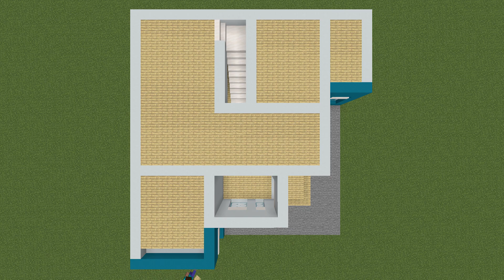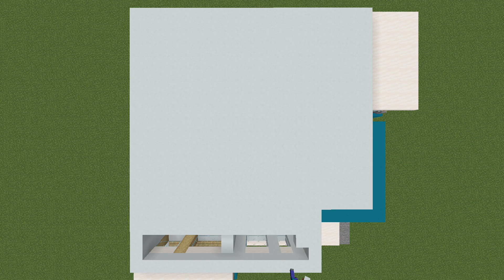🔨Minecraft Tutorial - Membuat Rumah Modern Minimalis | Easy!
Assalamualaikum

Terima Kasih.

Selamat menonton.

Wassalamualaikum